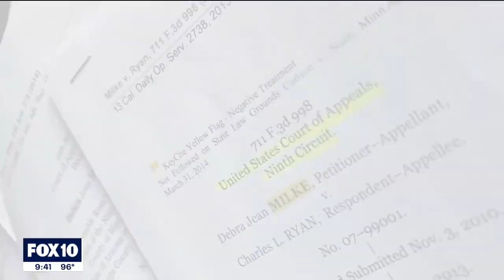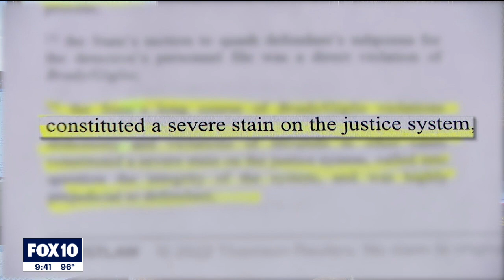(Part 2) 'Every single day I think of Christopher': Mother previously convicted for her son's death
In 1989, weeks before Christmas, her 4-year-old son Christopher was told he was going to the mall to meet Santa Claus. Instead, he was taken to the desert and shot three times in the back of the head. This is part 2 of the report.